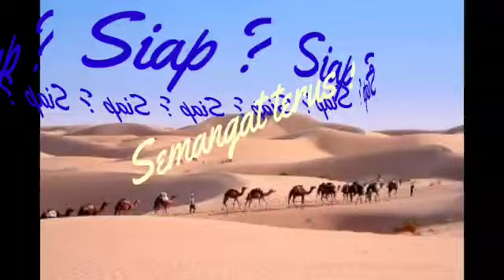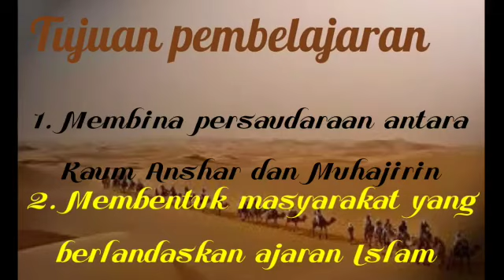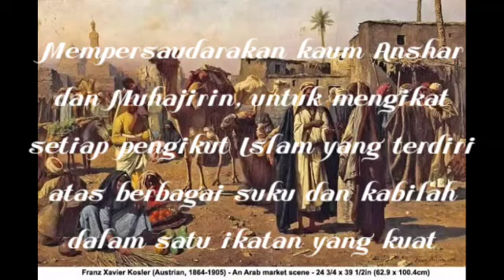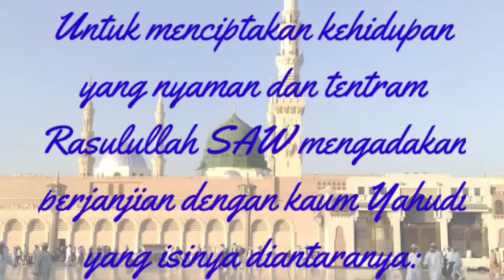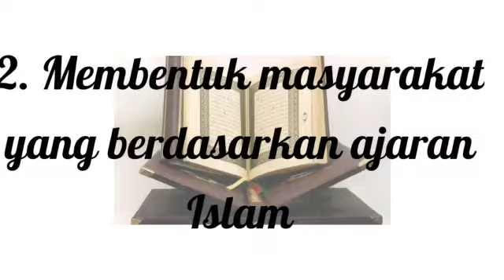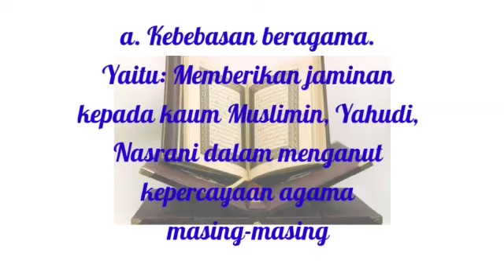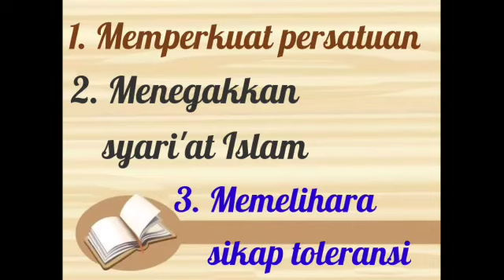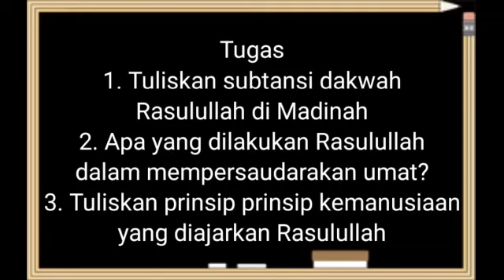AGAMA ISLAM KELAS X (SEMESTER GENAP - PERTEMUAN 7)